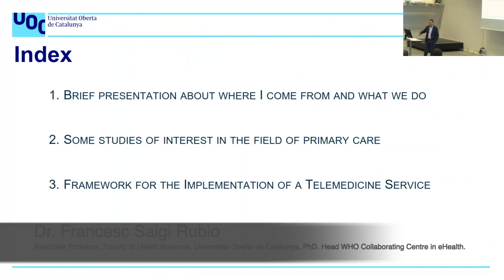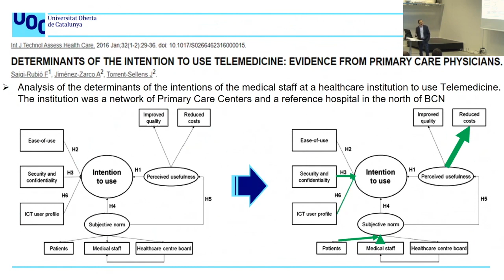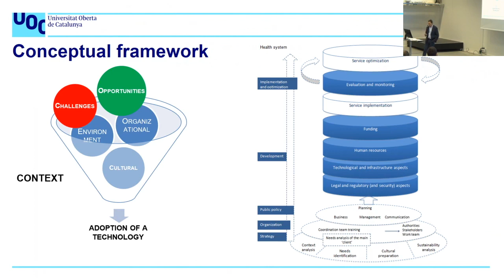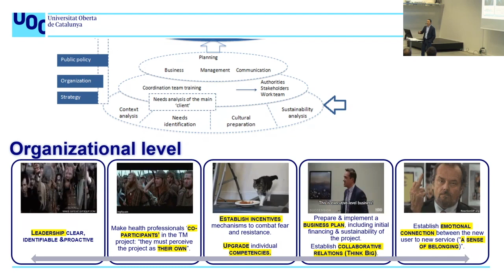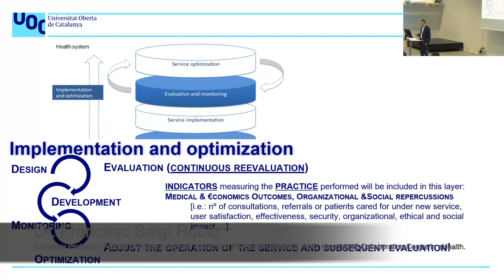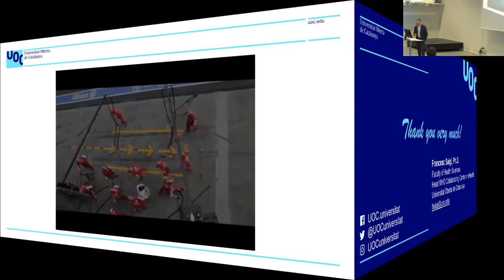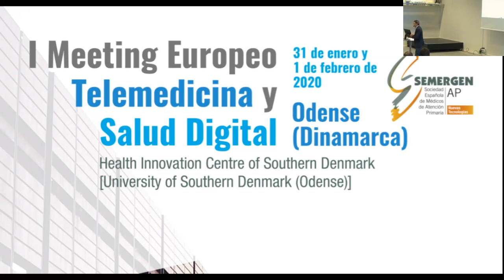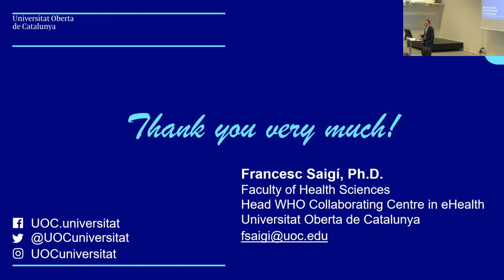Framework for the Implementation of a Telemedicine Service of WHO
Moderator:
Dr. D. Hans Abdon Eguía Ángeles
SEMERGEN New Technologies Work Group. Medical Clinic Rudkøbing E. Langeland. Dinamarca.
Speaker:
Dr. D. Francesc Saigi Rubio
Associate Professor, Faculty of Health Sciences, Universitat Oberta de Catalunya. PhD. Head WHO Collaborating Centre in eHealth.